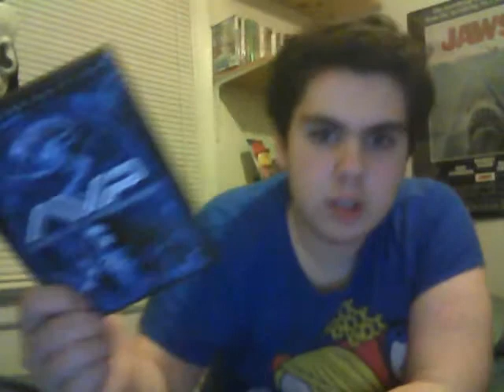AVP Alien Vs Predator (2004) Movie Rant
I want my 5$ back and my time back. If you like the movie then that's fine with me and that's cool.